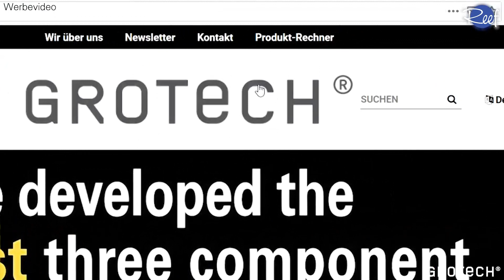GROTECH BASICS : Funktionsweise & Anwendung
English Subtitles!

In diesem Video stellen wir euch unser GROTECH Basics System vor.
Dieses System versorgt euer Aquarium mit den benötigten Makroelementen.